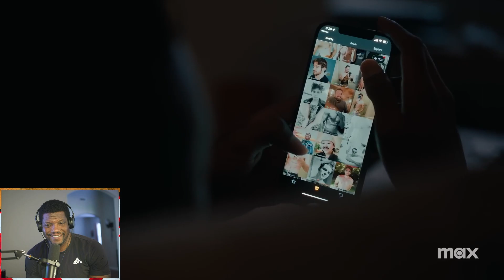Jerrod Carmichael reveals all in new HBO Documentary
Jerrod Carmichael drops the trailer for his New HBO Documentary and confronts his family about his sexuality!!